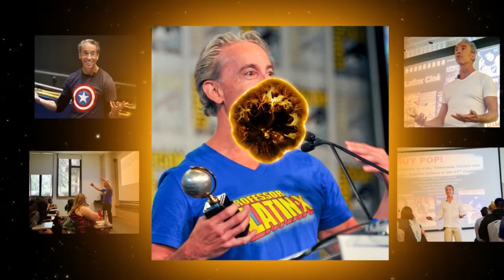Pranav Jani Talks Kamala Khan Ms Marvel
Pranav Jani talks Kamala Khan and the MCU's Ms. Marvel show, sharing his deep historical insights into pre- and post-Partition India, and so much more. Dr. Jani is Associate Professor of English in Postcolonial and Ethnic Studies at the Ohio State University where he is also Director of Asian American Studies as well as affiliated with Department of Near Eastern and South Asian Studies, and faculty advisor for Students for Justice in Palestine.